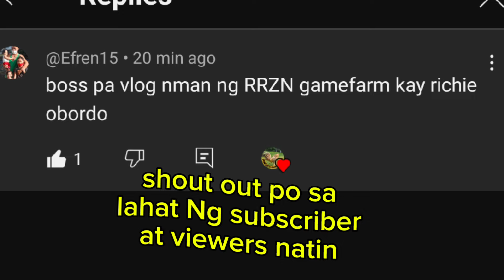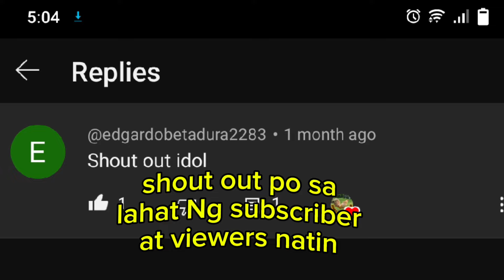FRIDAY THE 13TH SA BOCAUE PET MARKET SALE NI BOSS RHOD BUDGET MEAL 2500